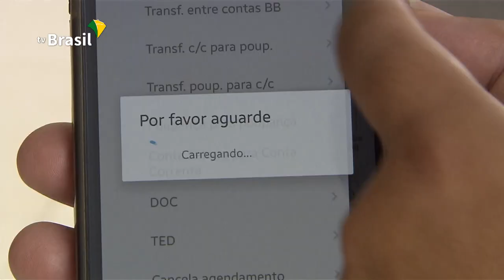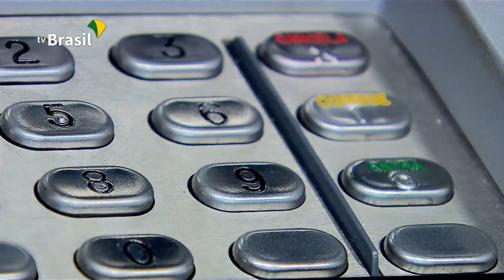O Banco Central criou um sistema de pagamento instantâneo, o PIX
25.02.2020 - Banco Central lança sistema de pagamentos e transferências instantâneos, batizado de PIX. As transações poderão ser feitas qualquer dia do ano e sem limite de horário. O dinheiro vai estar imediatamente na conta. O novo sistema estará disponível em novembro.